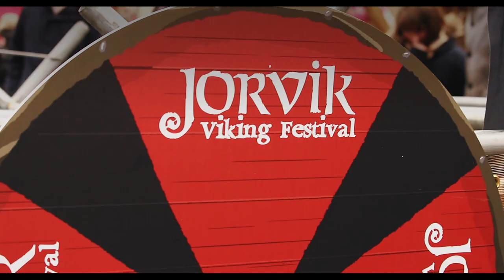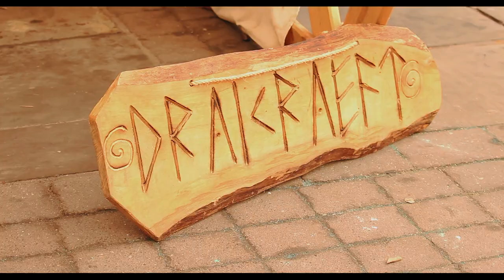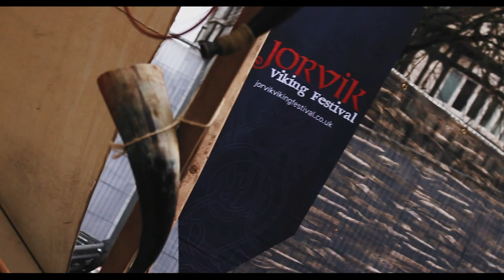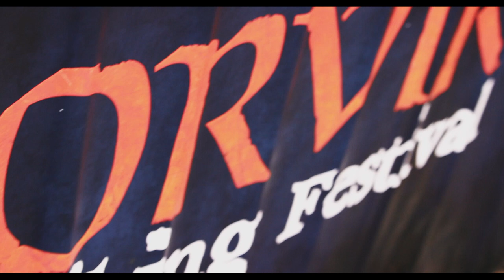Jorvik Viking Festival 23 : Features video - York city centre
This video by Assiduous Productions captures and highlights some of the features and activities seen at the York city centre place of setting for the Jorvik Viking Festival 2023.

The Jorvik Viking Festival is an annual event taking place during February each year, on occasion with other associated events.  The city centre set up includes displays of creative crafts and artefacts, and with simulations and demonstrations of some of the styles of equipment, techniques and labour methods used by the Vikings in their processing and production of essentials, ranging from weaponry, to clothing and jewellery, to cutlery.

Accompanying the visuals of the video with suitably fitting storytelling in vocals and instrumentals as soundtrack, is music from ElvenDale.
Permissions and agreement arranged with the artists for the music provided for video soundtrack attachment.

Assiduous Productions, a production company primarily focusing on film & television projects, whilst also demonstrating creativity through artistic and cinematic, visual and auditory medium.

Assiduous Productions are open to discuss all forms of video and film.

For video and film project discussions, quotes, collaborations, and commissions enquiries please email-

Film, television, artistic, cinematic, creations.
Assiduous Productions.
Production company.

Assiduous Productions, production company, video production.